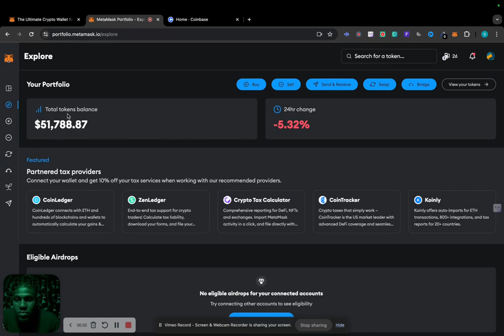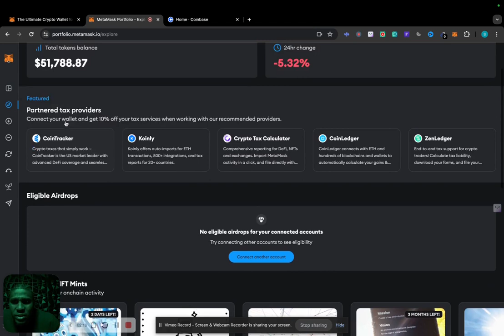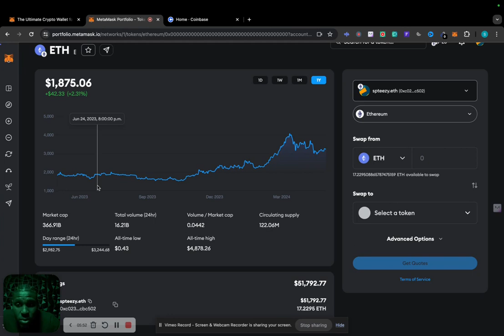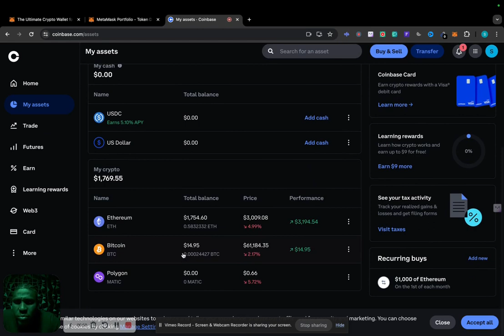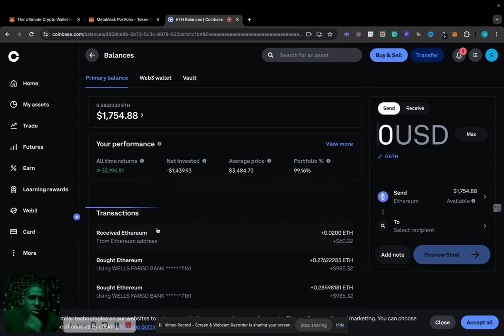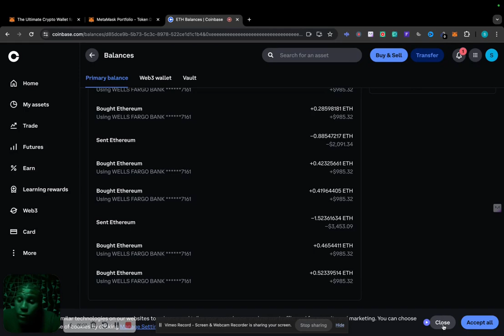new recording 4 30 2024, 8 52 03 am 1080p